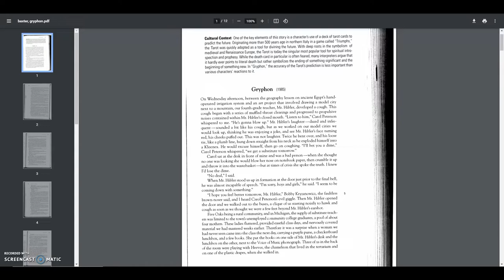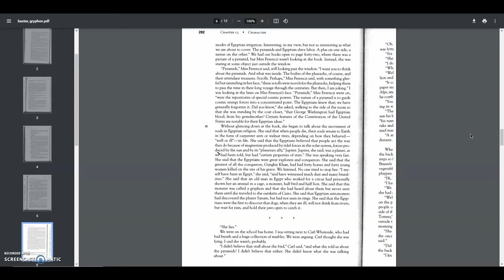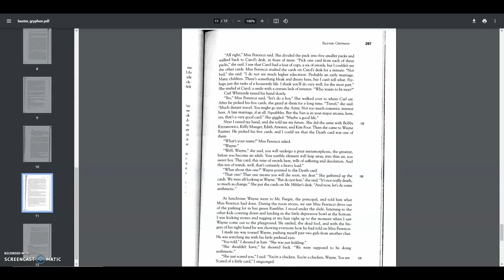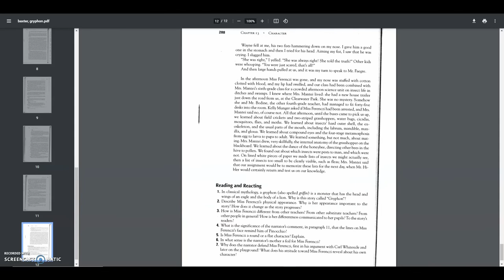Gryphon (Short Story Audiobook)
"Gryphon," a short story by Charles Baxter, read by Shawn Martinez. I thought that this would be fun for Halloween, as it takes place during Fall and is kind of spooky!